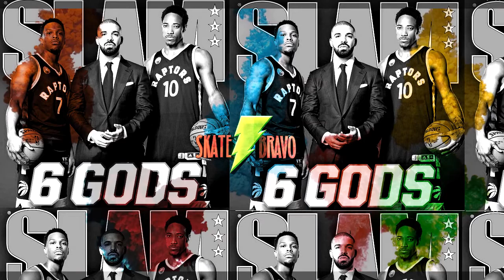| i Hear | Drake on This Type Beat " Wave " (Free Download In Bio)